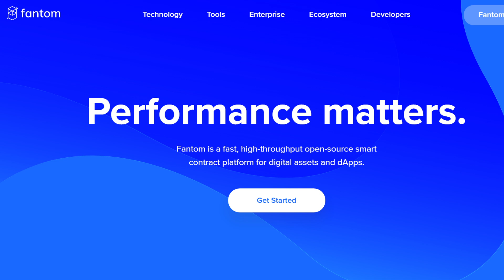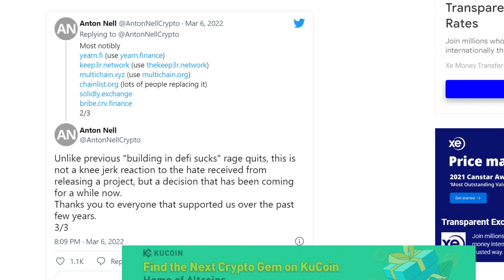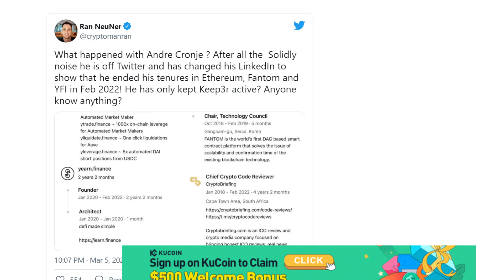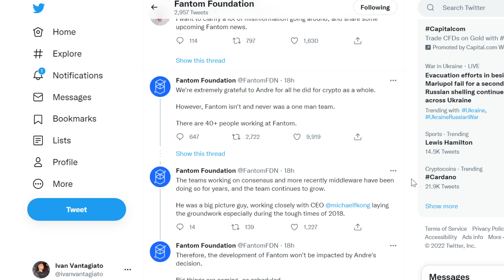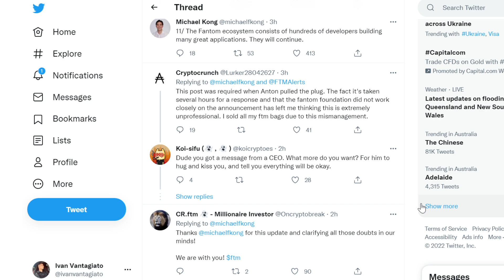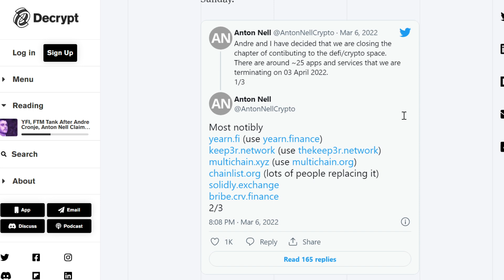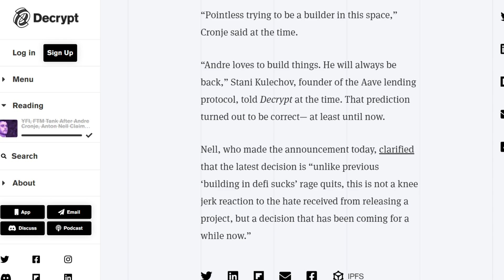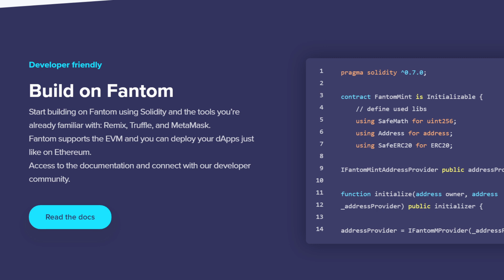Fantom FTM Review | Fantom FTM Price Prediction | Fantom FTM Technical Analysis